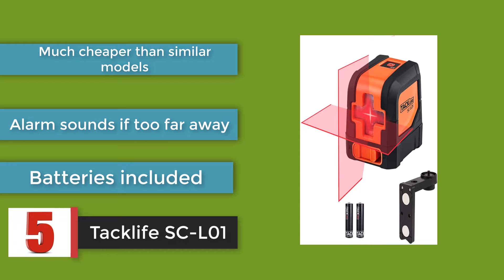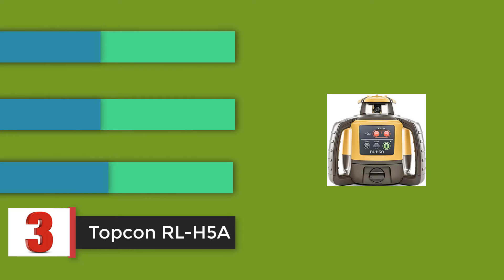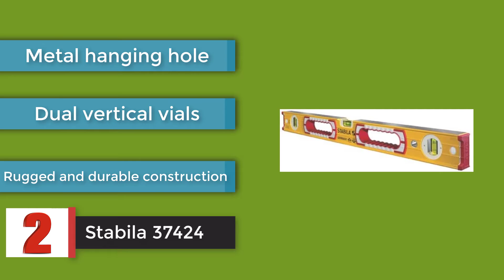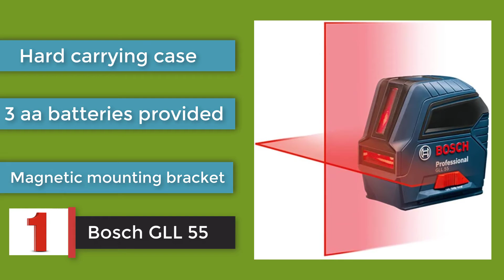Builder's Levels: Top 5 Best Builder's Levels 2021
Are you searching for the 5 Best Builder's Levels of 2021?
5. Tacklife SC-L01
4. DeWalt DW088K
3. Topcon RL-H5A
2. Stabila 37424
1. Bosch GLL 55

These are the Top 5 Best Builder's Levels we found so far:
What are Builder's Levels?
What are the best Builder's Levels?